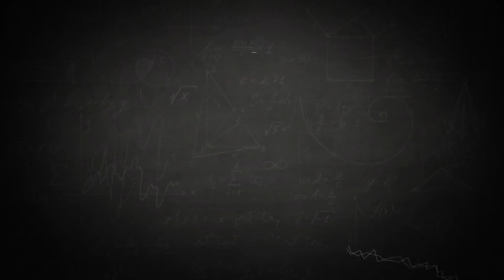최고의 명절은 설날 vs 추석?! 먹신 유민상과 먹짱 김종민의 먹방대결 [뇌피셜]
최고의 명절은 설날 vs 추석?!
먹신 유민상과 먹짱 김종민의 먹대결